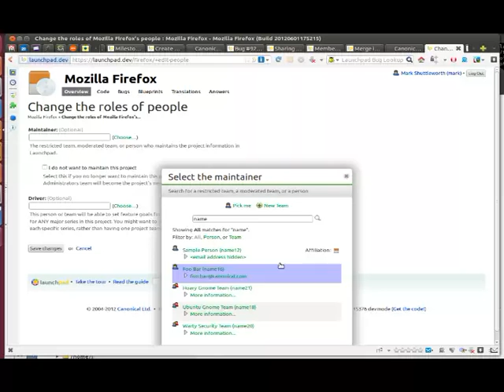Register a team from a person picker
A proof-of-concept demonstrating that a team can be registered from a person picker in Launchpad.